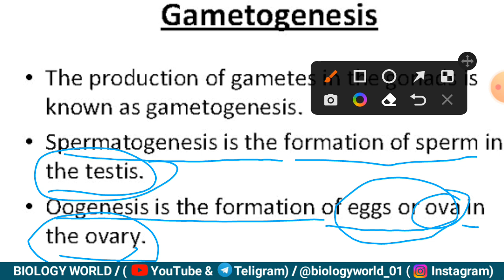Gametogenesis : Embroyonology |Spermatogenesis | Oogenesis | For NEET & BOARD 2023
details about This Video:

in this video we discuss with the process of formation of male and female that is Gametogenesis
▪ And it's type :  Spermatogenesis
      & Oogenesis